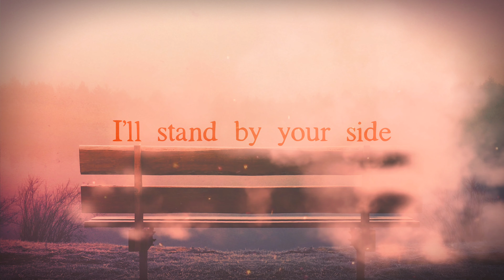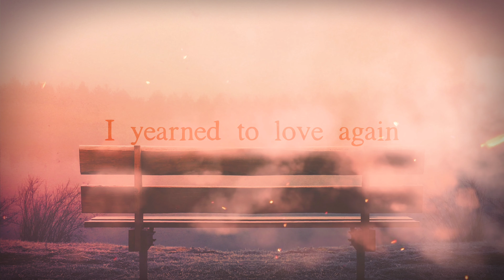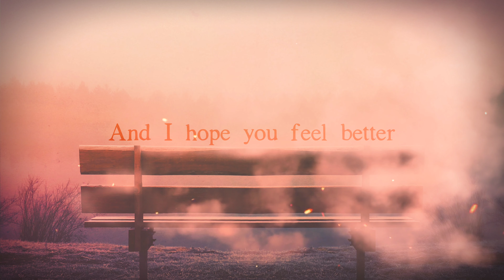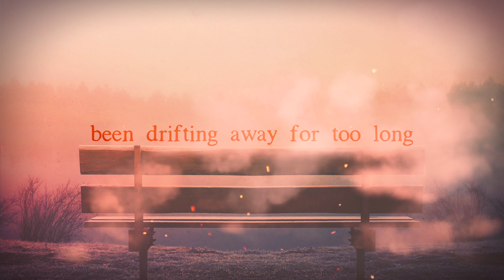WonderWolf // Lava Suit - “Ghosts II” (Lyric Video)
A collaborative reinterpretation of Wonderwolf's most personal song (originally released in 2017 as part of his debut album “A Long Winter”), “Ghosts” is a haunting acoustic ballad written about his struggle dealing with the sudden loss of his mother at a young age.

If you've ever dealt with the pain of losing a loved one, we hope the song can resonate for you in some way as well.

𝐋𝐘𝐑𝐈𝐂𝐒:
You heard my voice
Through the darkness
I’ll stand by your side

You had no choice
This is unfair
You lived by the light
It made no difference

Just remember
Our life

This was not enough
You were young
Now you are a ghost
well, so am I

All that I had
It was never enough
I yearned to love again

I missed your voice
As a young man
Wandering alone
I reached out for your hand

Just remember
Me as your child

And I hope you feel better
I hope you feel alive
I long to be back in your arms
And I hope that it wont be too long

And I know you feel better
I know you feel alive
We are lost to the world
Been drifting away for too long

I miss you alive
I feel your life

𝐂𝐑𝐄𝐃𝐈𝐓𝐒:
Song - G. Kretschmer
Lyrics - G. Kretschmer
Lead Guitar - Matthew Rudd
Bass - Will Finch
Mastered - Kelsey Mastering, UK
Lyric video - HopePunk Productions